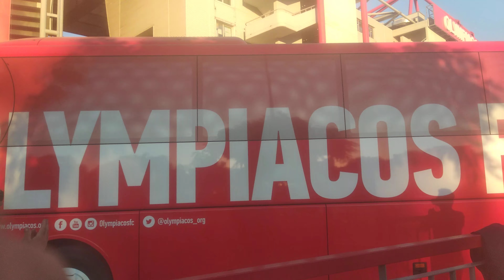Ολυμπιακός - ΠΑΟΚ: Η άφιξη των ερυθρόλευκων